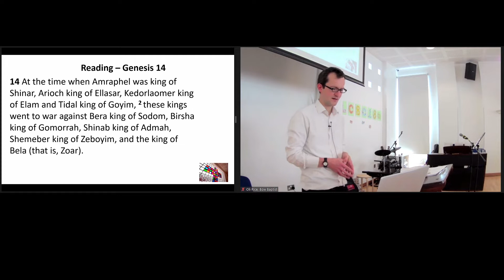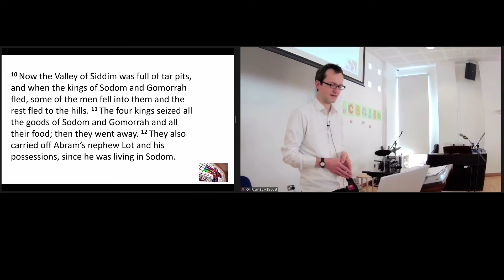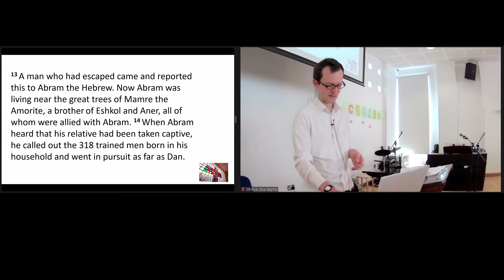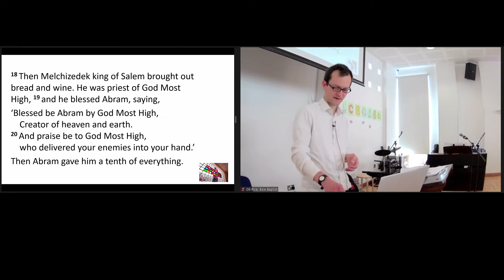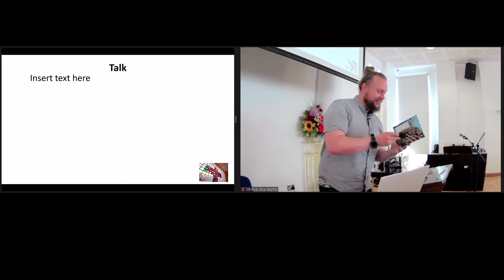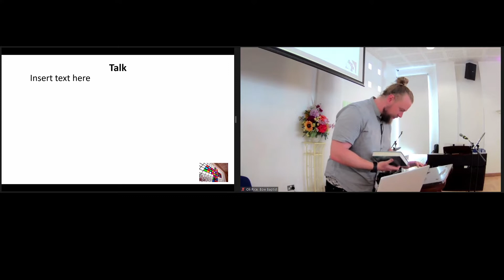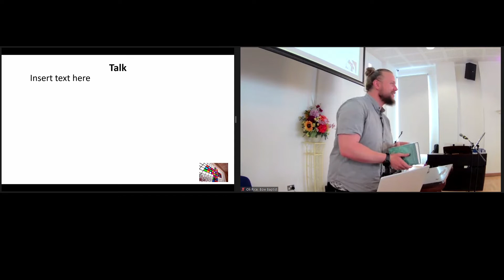Bow Baptist Church sermon James Tredgett 3 July 2022 Genesis 14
Guest speaker James Tredgett talks about Abraham's faith in Genesis 13